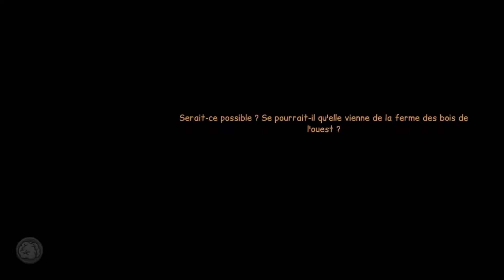Anna's Quest #5 : Wunderhorn !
Anna's Quest est un point and click, nous mettant dans la peau d'Anna, une jeune fille déterminée à sauver son grand-père avec l'aide des personnages des contes !